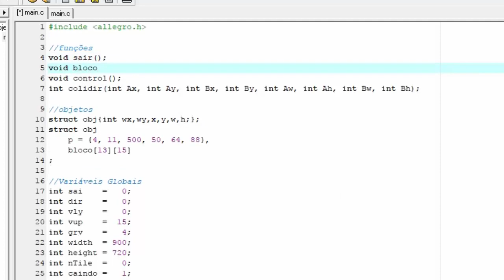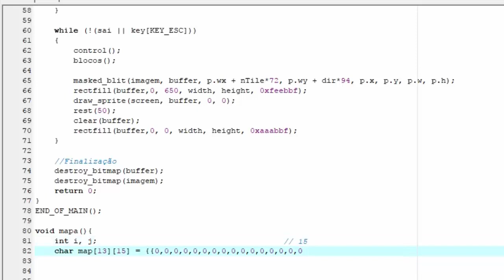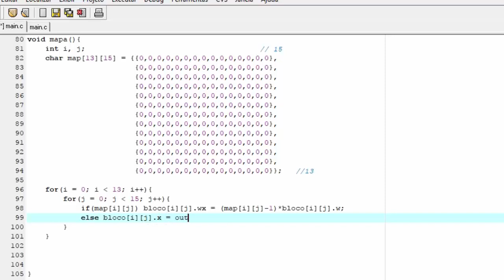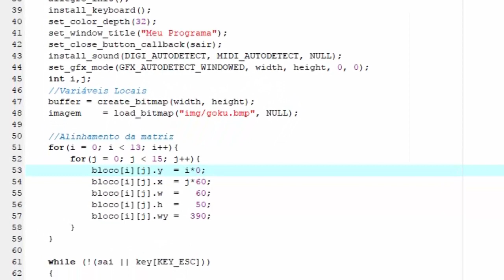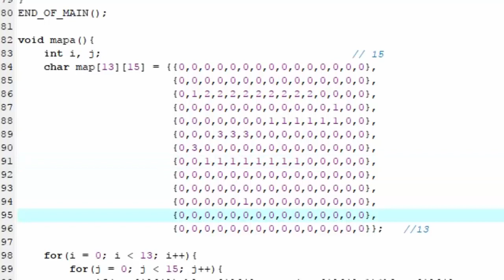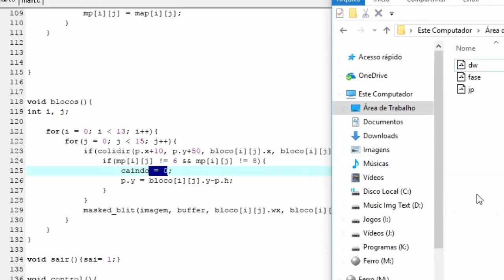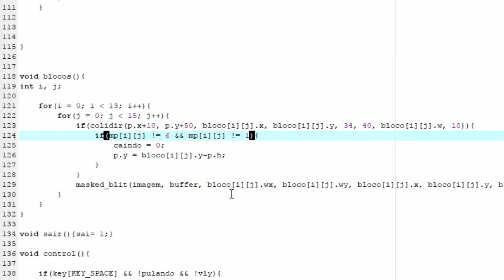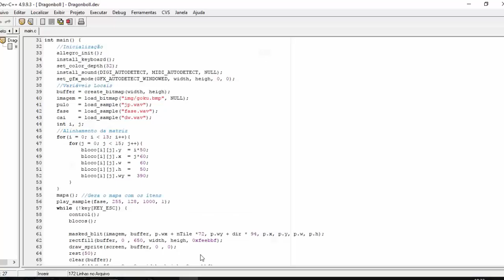Jogo de plataforma Allegro cenário c/c++